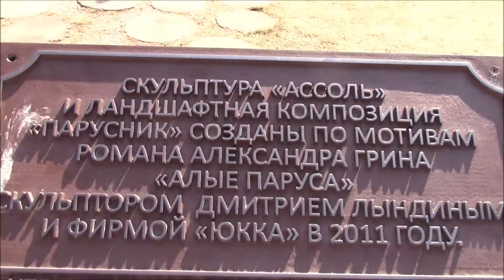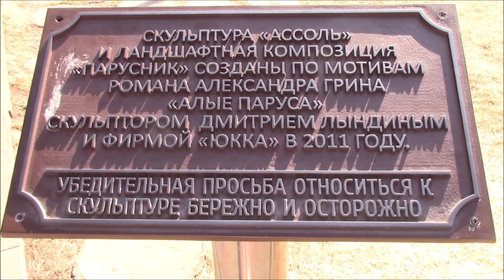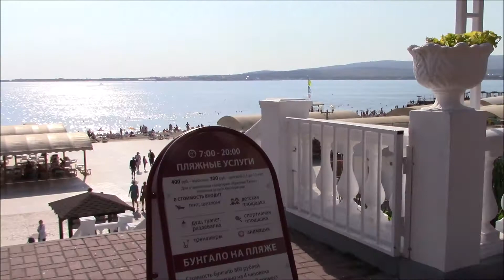БЕЛАЯ НЕВЕСТА В ГЕЛЕНДЖИКЕ//САНАТОРИЙ КРАСНАЯ ТАЛКА ГЕЛЕНДЖИК - ПЛЯЖ ГЕЛЕНДЖИК 2020//Фотосессия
Почему вообще «Белая невеста» – символ Геленджика?
По распространённой версии, название Геленджика переводится с турецкого как «Белая невеста». Точнее, «невесточка».
Скульптура бронзовая, а поверх бронзы – белое прочное покрытие.
В высоту она 2 метра, поэтому видна издалека. Даже с прогулочных теплоходов её видно из Геленджикской бухты.  Скульптуру установили 10 лет назад, и она сразу стала символом города.
Образ невесты вызывает светлые ассоциации: любовь, счастье, рождение семьи.

📌Мои поздравительные фото открытки, вы можете найти и скачать в контакте. Тем самым можно отправить своим друзьям с поздравлениями, ссылка ниже👇